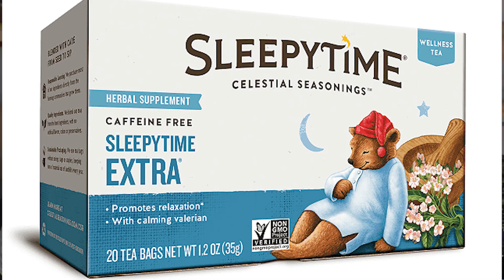How To Curb the Appetite and Lose Weight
I have 4 Ways I practice to curb the appetite to lose weight and extend my fasting time when necessary.  Check it out!

W H E R E  T O  F I N D  R E G G I